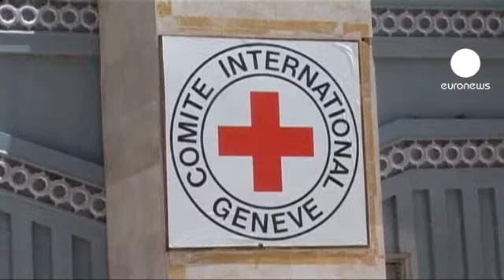Un médecin britannique du CICR décapité au Pakistan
Il avait 60 ans, et depuis des années ce médecin de la Croix Rouge Internationale venait en aide aux plus défavorisés. Khalil Rasjed Dale a été retrouvé décapité sur une route de Quetta, au Pakistan. Dans un fossé, son corps était enveloppé dans un sac en plastique qui portait son nom. La mort du médecin britannique remontait à une douzaine d'heures.
Le docteur Dale avait été enlevé le 5 janvier en rentrant du travail. Depuis un an, il dirigeait dans la province pakistanaise du Balouchistan un programme de santé publique. Auparavant, il avait travaillé en Somalie, en Afghanistan et en Irak. Le CICR et le Foreign Office ont fait part de leur peine et leur indignation.